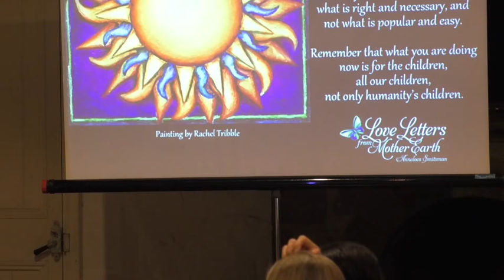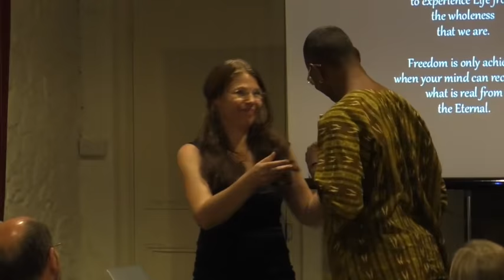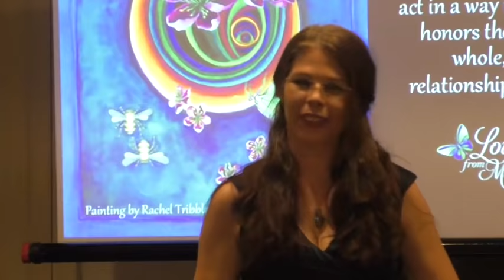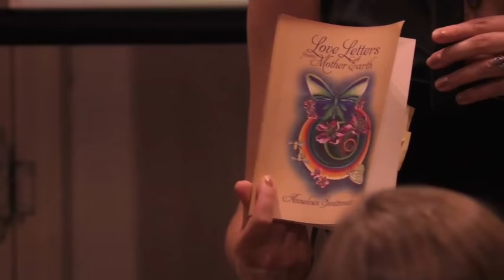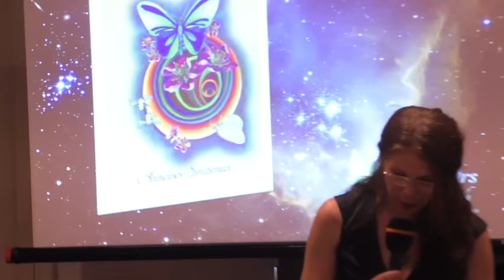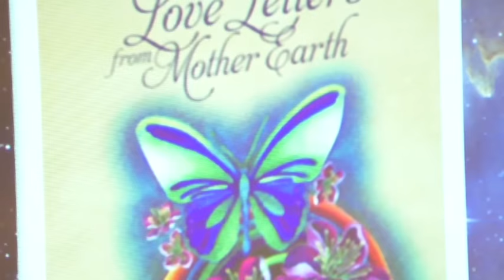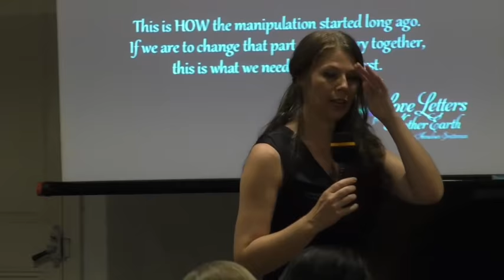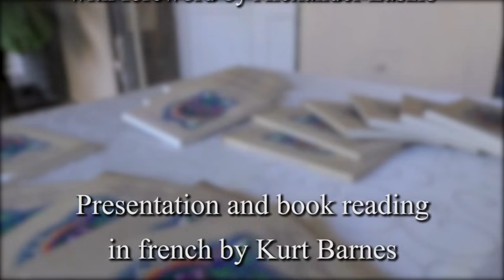Love Letters from Mother Earth - Solstice Celebration with Anneloes Smitsman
Inspired by the book "Love Letters from Mother Earth", people joined in celebration of Solstice on 21 Dec 2017. The author, Anneloes Smitsman shares here how the book came into being and how to work with these wisdoms from our Earth Mother for our collective healing and flourishing.  Book reading in French & meditation by Dr Kurt Barnes. Live music by Jean-Michel Ringadoo (tenor), Richard Desire Jean-noel Ladouce (saxophonist), and Dean Nookadu (piano).

Video production by Focus Digital Photography.